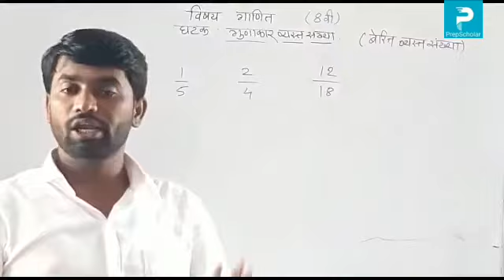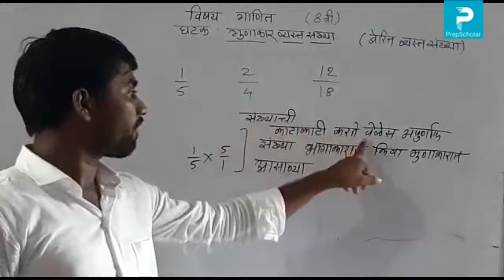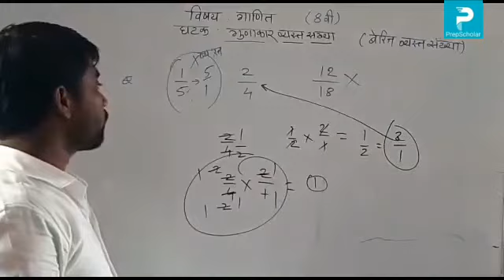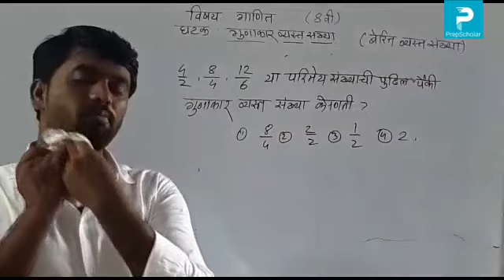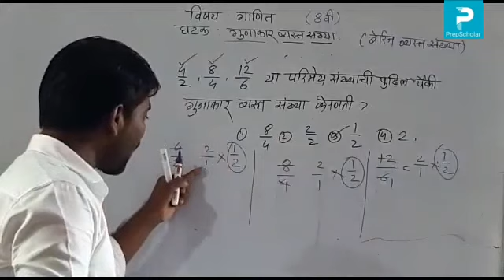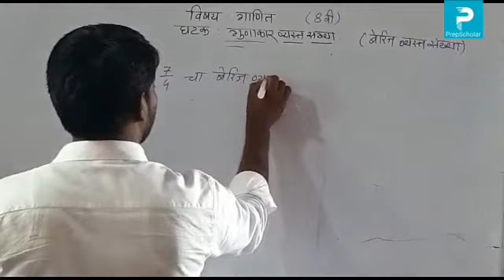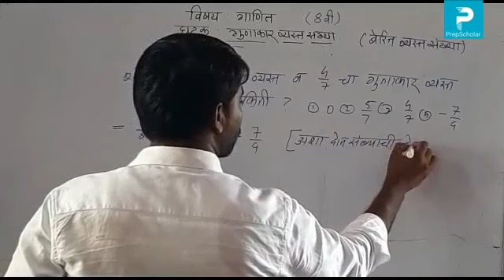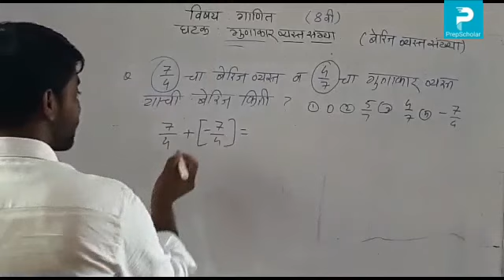24] गणित : गुणाकार व्यस्त संख्या (बेरीज व्यस्त) (भाग2) 8th